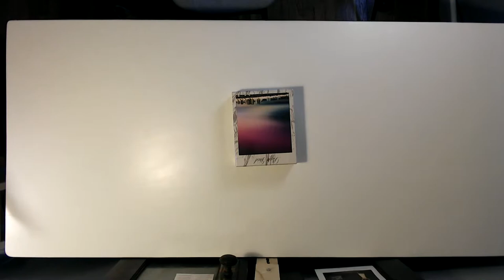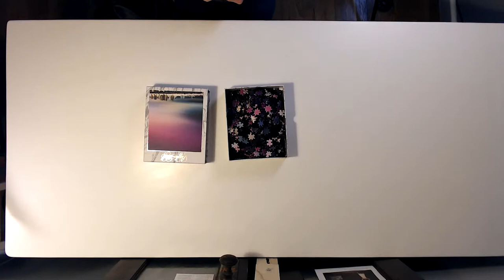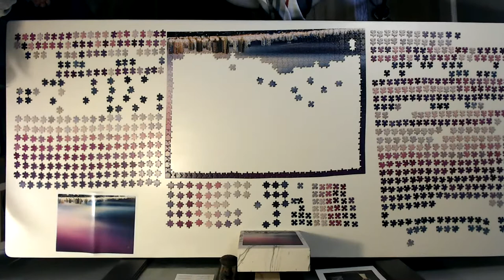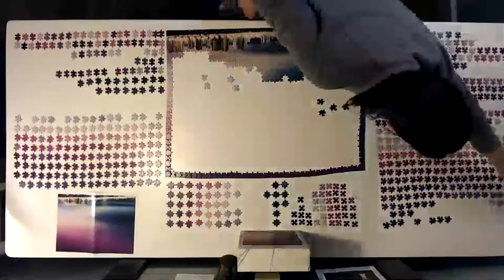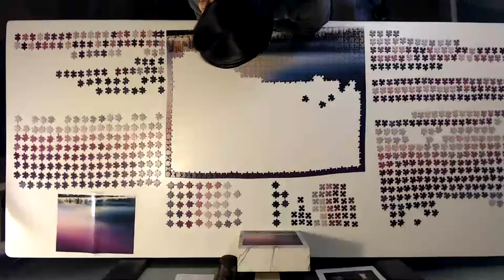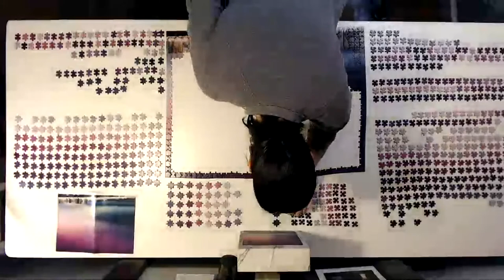1000 piece Puzzle so Hard puzzle - Brasilia Sky, photo by Rafael Leao